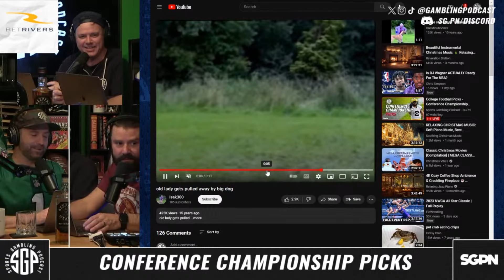College Football Picks - Conference Championship Week (Ep. 1816)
The guys (@GamblingPodcast) are joined by the host of @TheCollegeExperience Colby Dant to preview College Football Conference Championship Week. Sean, Ryan and Colby pick Colby's favorite College Football Conference Championship Week matchups. If you're looking for college football predictions 12/1/23 or college football predictions 12/2/23 this is your show.

0:00 Intro
16:20 New Mexico State vs Liberty Predictions
18:33 Oregon vs Washington Predictions
23:25 Miami (OH) vs Toledo Predictions
25:57 Oklahoma State vs Texas Predictions
29:15 Boise State vs UNLV Predictions
32:07 Georgia vs Alabama Predictions
39:30 SMU vs Tulane Predictions
44:00 Appalachian State vs Troy Predictions
46:23 Louisville vs Florida State Prediction
54:37 Michigan vs Iowa Predictions
1:01:55 Richmond vs Albany Predictions
1:06:20 North Dakota State vs Montana State Predictions
1:07:35 Delaware vs Montana Predictions
1:10:14 Locks, Dogs, Teases & Final Thoughts

21+ to wager. Please Gamble Responsibly. Call 1-800-NEXT-STEP (AZ), 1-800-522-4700 (KS, NV), 1-800 BETS-OFF (IA), 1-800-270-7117 for confidential help (MI)